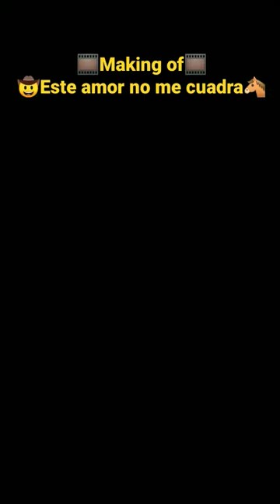Este amor no me cuadra - Making of 1